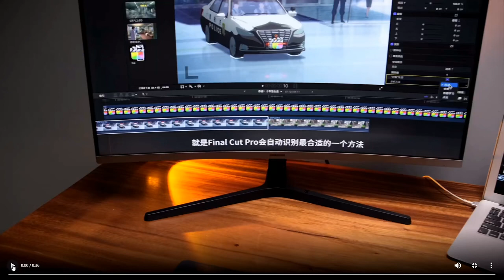Desktop NB F160 + FP 2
Desktop NB F160 + FP-2 Gas Spring Dual Arm for 17"-27" Monitor Holder + 10"-17" Laptop Support Air Press Mount Stand Load 2-9 kg.

Convenient and portable: This monitor holder is lightweight and easy to carry, you can put it in your bag or backpack.

Fit many occasions: The dual arm monitor holder can be used as a laptop holder, desktop computer holder, office desk holder, display stand, etc. it is suitable for home, office, school and travel use.

Desktop NB F160
FP-2 Gas Spring